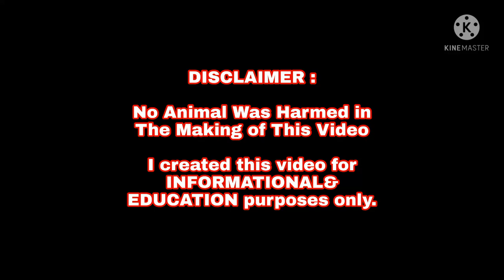Vitamins Electrolytes Epektibo sa m...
bilis at alirto